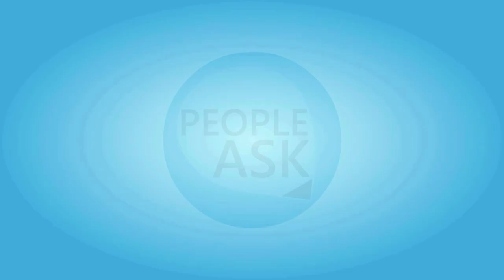Bath Salts Side Effects